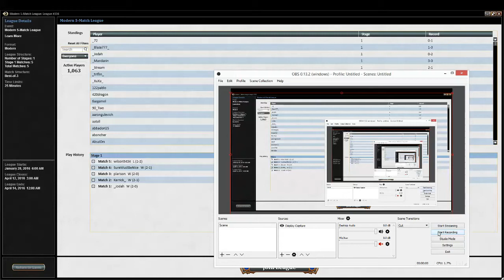G5 BW Hate Bears vs Reckless Zoo Modern LE 7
NO VOCALS (recording issues)

LE = League
DE = Daily Events
2M = 2-Mans